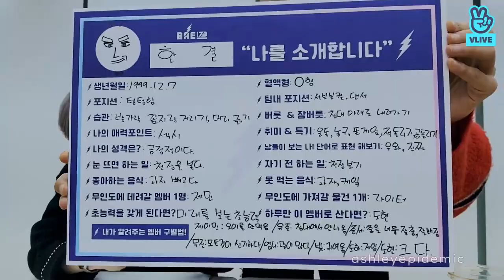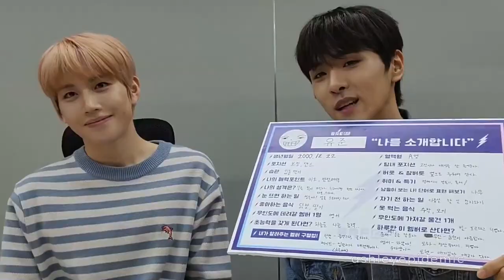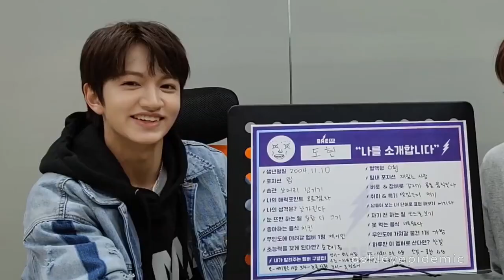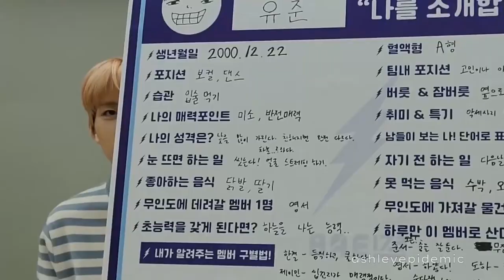Cute Moments from BAE173 Intro Lives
BAE173 already make me extremely happy. Make sure that you check out their debut on November 19th.